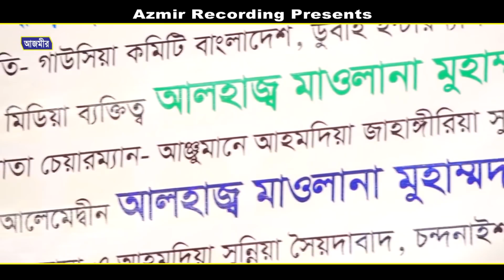জাহাঙ্গীর হুজুরের বাচাই করা হাসির ওয়াজ । জাহাঙ্গীর হুজুর । Jahangir Hojor । Islamic Waz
Jahangir Hojor 2021
জাহাঙ্গীর হুজুর